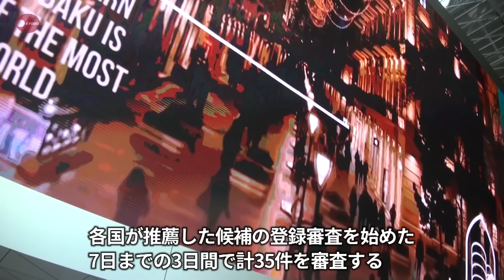世界遺産の登録審査開始 百舌鳥・古市古墳群は13番目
アゼルバイジャンで開催中の国連教育科学文化機関(ユネスコ)世界遺産委員会は5日、各国が推薦した候補の登録審査を始めた。7日までの3日間で計35件を審査する。諮問機関が登録を勧告した「百舌鳥・古市古墳群」(大阪)は当初16番目の審査予定だったが、13番目に繰り上がった。